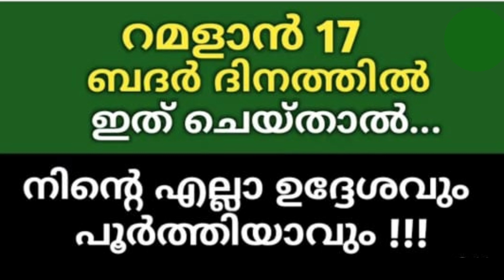ബദ്ർ ദിനത്തിൽ ഇത് ചെയ്താൽ എല്ലാ ഉദ്ദേശവും പൂർത്തിയാകും